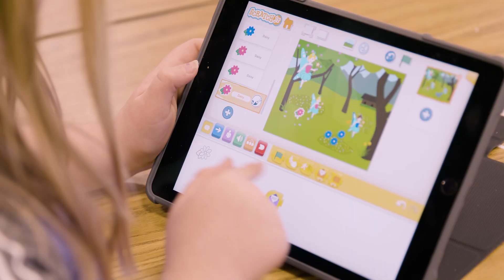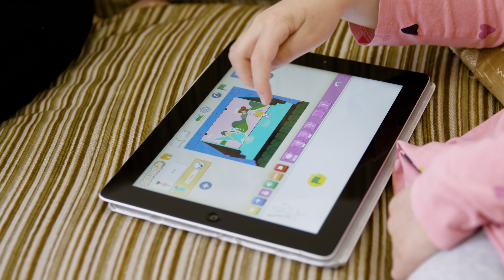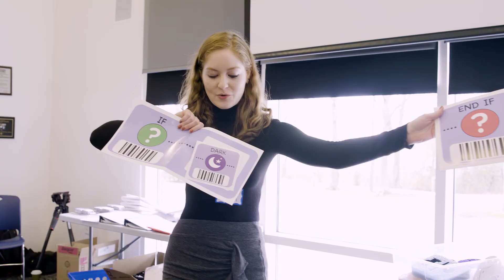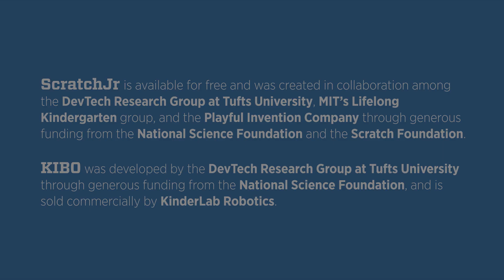Coding for Kids: How a Tufts program is enriching the lives of young students around the nation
Tufts Professor Marina Bers wants computer programming to reach everyone, starting in early childhood education. Learn how she’s introducing coding as a literacy in classrooms nationwide through her ScratchJr programming language and KIBO robotics.